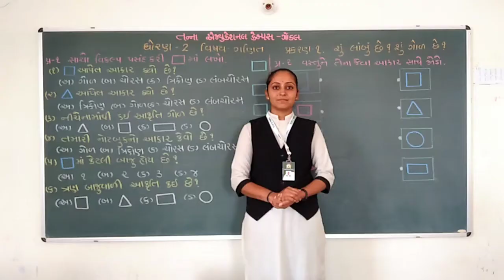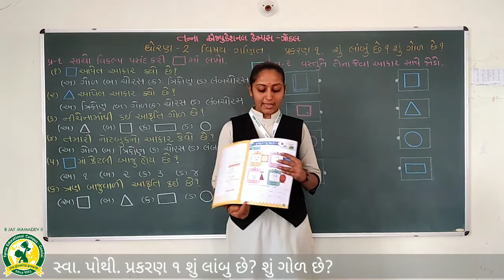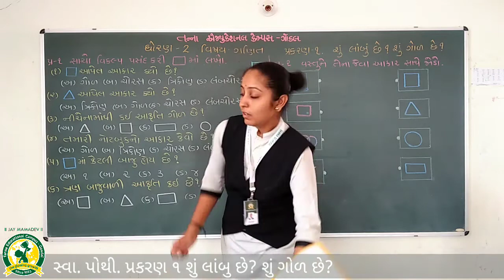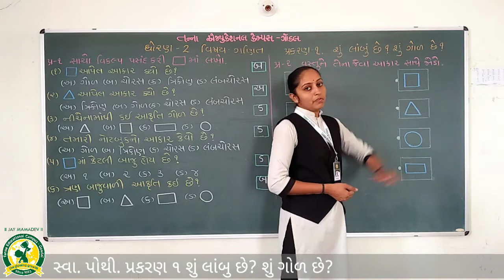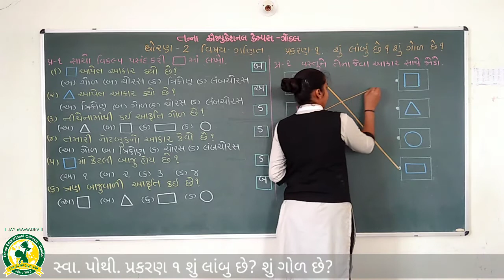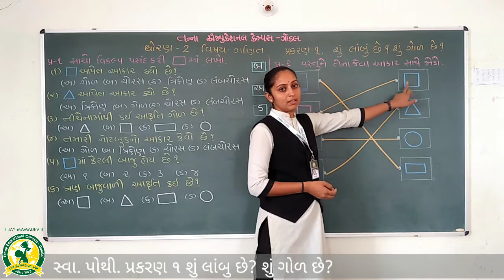ધોરણ- 2 વિષય:- ગણિત પ્રકરણ - 1 શું લાંબુ છે? શું ગોળ છે?(9-7-2020)